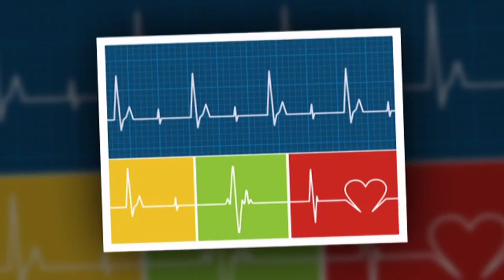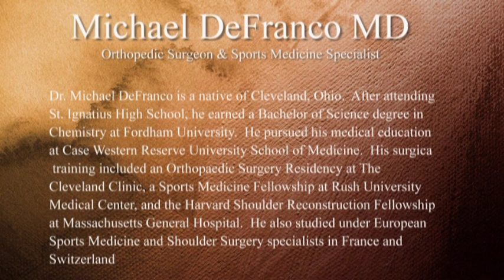Normal Athlete's Heart - Overview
Sports Injury Forum -Michael DeFranco MD | Guest - Michael LaCorte MD  Pediatric Cardiology | Director of  Steven and Alexandra Cohen Children's Medical Center -Brooklyn Division.